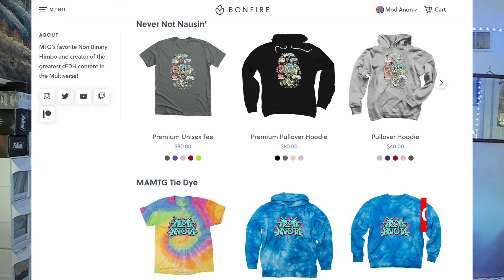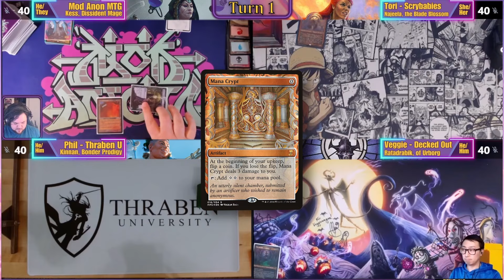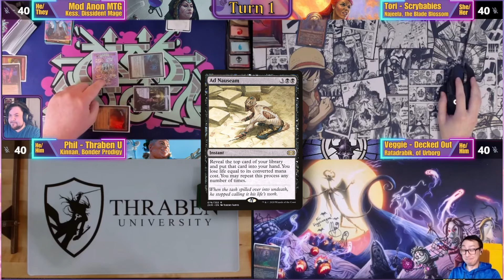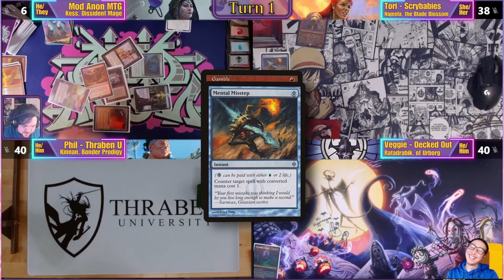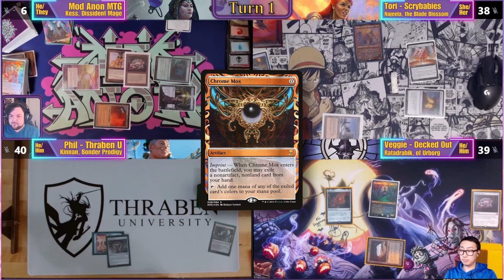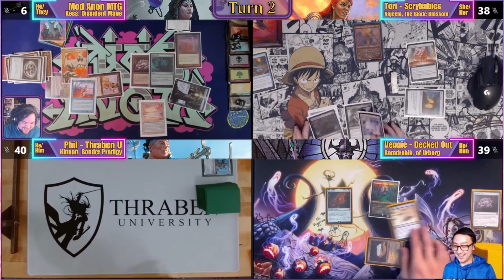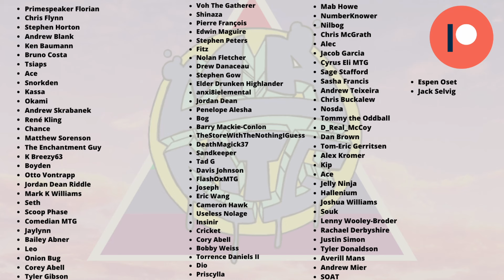FASTEST GAME ON THE CHANNEL EVER??? | MAMTG cEDH S5 E8 | cEDH Gameplay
We've got 3 of the top 4 cEDH decks, Kinnan Bonder Prodigy, Najeela the Blade Blossom and Tivit Seller of Secrets going up against some SECRET SPICE in Ratadrabik of Urborg!

We've got a star studded cast today as well with Phil from @ThrabenUniversity Tori from @scrybabies and Veggie Wagon from @DeckedOutEDH !

contents:
0:00 Intro
0:20 Deck Techs
1:03 Opening Hands
1:31 Game
7:52 Outro

Support the players:
Phil: @ThrabenUniversity @ComedIanMTG
Veggie Wagon: @VeggieWagon @DeckedOutEDH
Tori: @scrybabies